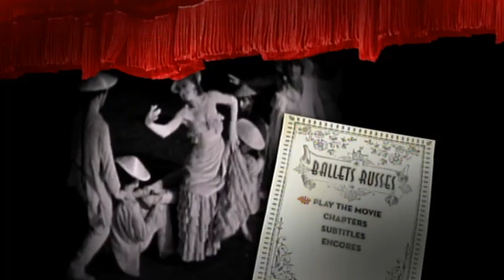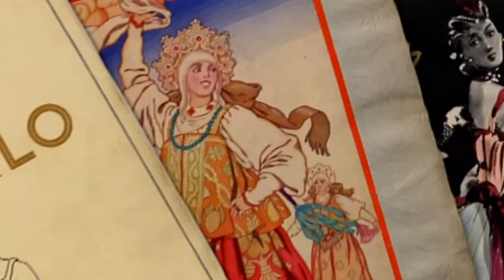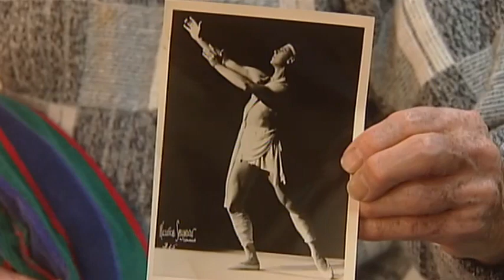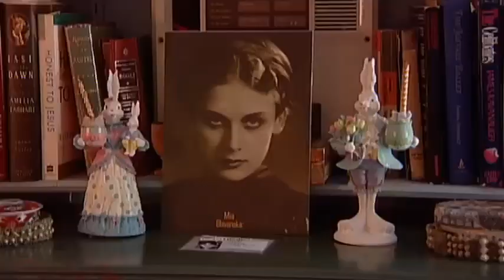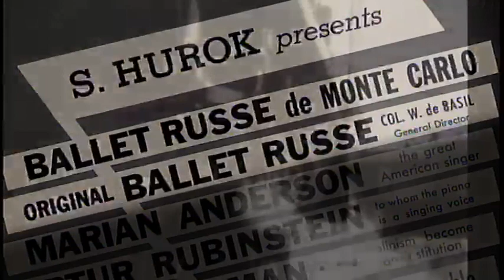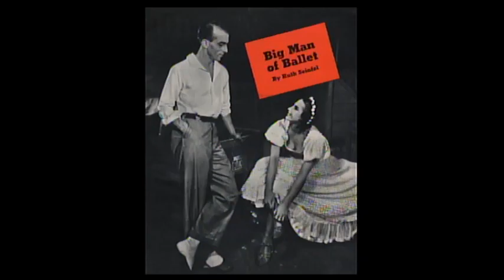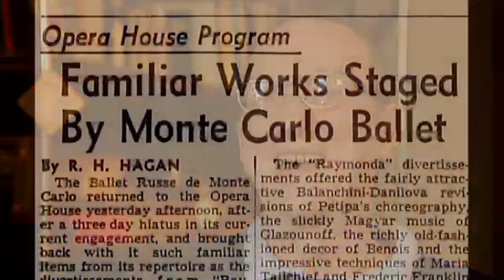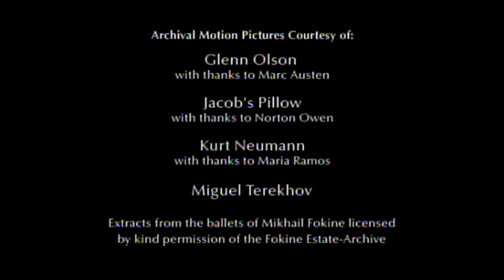BALLETS RUSSES - Full Documentary Film about legendary ballet dance company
"Ballets Russes" is a full documentary film that explores the history of the legendary ballet dance company Ballets Russes, which was founded by Russian impresario Sergei Diaghilev at the turn of the 20th century Paris - when artists such as Nijinsky, Balanchine, Picasso, Matisse, and the Stravinsky united in an unparalleled collaboration, to the halcyon days in the 1930s and '40s, when the Ballets Russes astonished the American audiences with the artistry never seen before, to the 1950s and '60s, when the rising costs, rocketing egos, outside competition, and internal mismanagement, brought the last of the revered Ballets Russes companies to its knees.

The Ballets Russes film includes interviews with surviving members of the company, as well as rare archival footage and photographs that showcase the company's groundbreaking choreography and costumes.
Through interviews with dancers, choreographers, and historians, the film traces the company's history from its beginnings, when a group of Russian refugees in Paris who had never danced in Russia became not one but two rival dance troupes, who fought the infamous "ballet battles" before World War II to its eventual dissolution in the 1960s. The film also examines the cultural impact of the company, including its influence on modern dance and its role in introducing audiences to new music and art forms.

Overall, "Ballets Russes" offers a fascinating glimpse into the world of one of the most influential dance companies of the 20th century and provides insight into the personalities, politics, and artistry that made the company so revolutionary.

Directed by filmmakers Dan Geller and Dayna Goldfine with consummate invention and infused with juicy anecdotal interviews from many of the company's glamorous stars, Ballets Russes treats audiences to a rare glimpse of the remarkable dancers, choreographers, composers, and designers that transformed the face of ballet for generations to come.

It is a truly remarkable film!

I am sharing this gem for entertainment and educational purposes!

Hope you are going to enjoy Ballets Russes film!